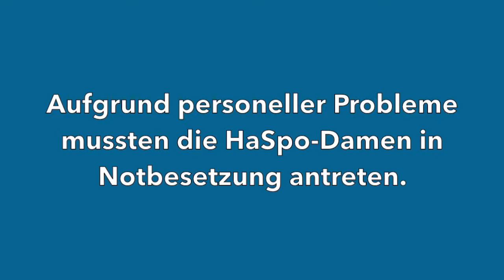bt-Kompakt vom 26. November 2018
bt-Kompakt: Kurznachrichten aus Bayreuth vom 26. November 2018. Creußen: Kupferrohre gestohlen! Christkindlesmarkt wird eröffnet! Pokal: HaSpo-Damen verpassen Final Four! PKW entwendet!